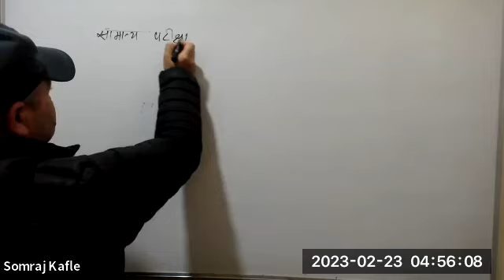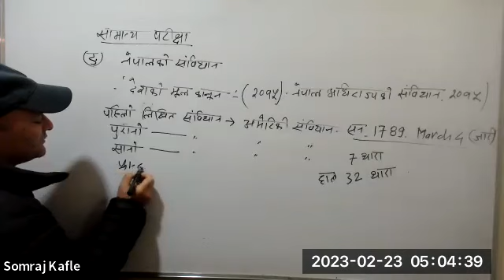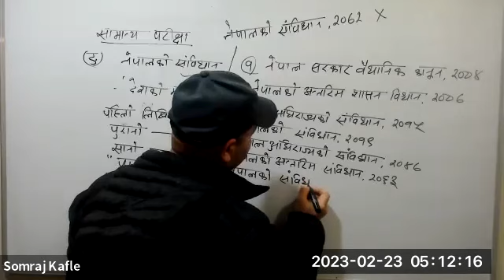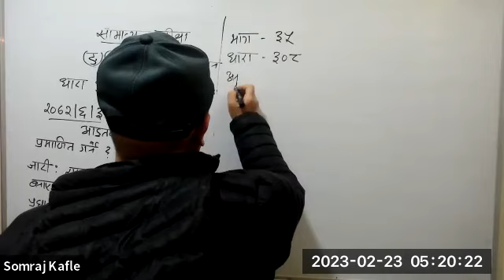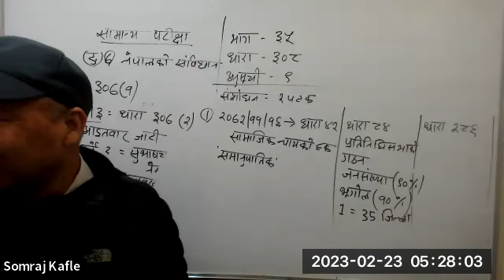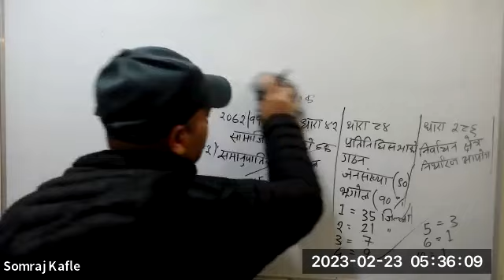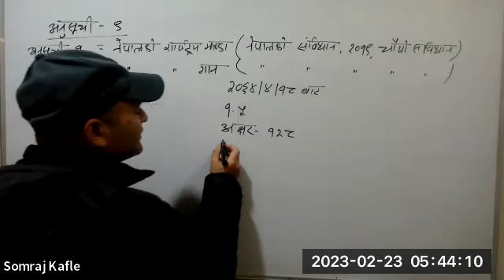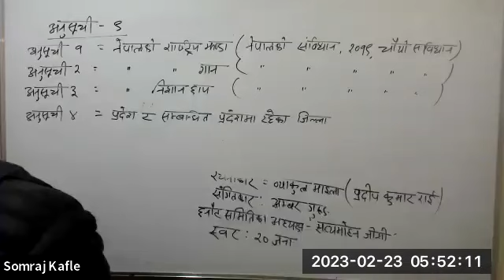नेपालकाे संविधान || Som Sir || TSC First Paper Preparation Online Class